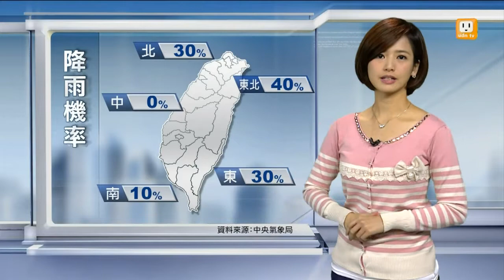【2013.10.20】天氣windows -udn tv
迎風面的北部東半部雲量一樣較為偏多，偶而會下點短暫雨，中南部天氣仍比較穩定，南部山區則要注意午後的局部陣雨，各地低溫約２１到２３度，早晚稍涼要適時添加衣物。